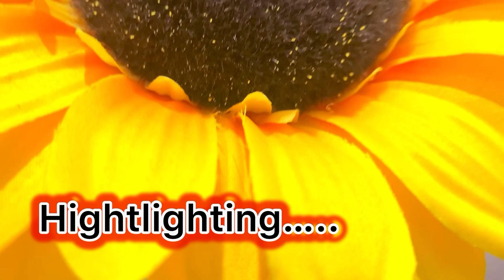Vlog #397 🌺अपने घर को 2घंटे में सुबह सरलता से व्यवस्थित करके अपना हेयर केयर रूटीन tips,adivasi oil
Vlog # अपने घर को 2घंटे में सुबह सरलता से व्यवस्थित करके अपना हेयर केयर रूटीन tips,adivasi oil

Vlog #396 🧿कीमत-?यूट्यूब पर काम करने के लिए लेना पड़ा copyright की समस्या अब खत्म

Vlog #395 🌺जन्माष्टमी का त्यौहार 🌞सुबह की शुरुआत साफ सफाई भोग की तैयारी पूजा time table किये

Vlog #394 🌸 रविवार की सुबह एक नये काम ,सब कर लेती हूं ऐसे ही अकेले

❤️//जन्माष्टमी //❤️

Vlog #393 🌸सुबह उठते ही चमका दीया घर का कोना-कोना सब कुछ किया 1घंटे में खाना,नाश्ता,झाड़ू,पोछा,बर्तन

Vlog #392 🌸 इन चीज़ों की ज़िम्मेदारियाँ कभी ख़तम नहीं होतीं स्पेशल नाश्ते के साथ

🧿Rakhi me aaye bihar kya Mila gife naturallifestylevishi Vlog #390 🌺घर से बाहर जाने से पहले यह काम ज़रूर करके जाये homemaker 🏠घर रसोई cleaning रखरखाव

Vlog #389 ☘️☘️सावन का चौथा सोमवारी ऐसा गया पूरा दिन☘️☘️vlog

Vlog #388 5 दिनो में 💯%result उपयोग करने का सही तरीका सरल रेसिपी के साथ

Vlog #387 🧿बिना मंगवाए Flipkart से आया इतना बड़ा बॉक्स 3parcel

Vlog #386 रसोई का मासिक सामान लाने से पहले यह करती हूं, जरूरी चीज समान कभी वेस्ट नहीं होगा

🧿मात्र ₹0 में🧿मुझे मिला आदिवासी हेयर ऑयल complete information अब नहीं होगी मुझे बालों की समस्या #384

Vlog #384 🌺सबसे मुश्किल काम घर में बचे परिवार को कैसे मैनेज करें

Vlog #381 🧿अपने कामों को व्यवस्थित और सही दिनचर्या कैसे रखती हूं

🙏//जय माता दी//🙏naturallifestylevishi

dailyvlog

#382☘️महाशिवरात्रि morning working 🕰️ व्रत में क्या मंदिर से लेकर आये घर को manage

Vlog #383 Vlog #383 💐चूहा से बचने के लिए सोमवारी के दिन पूजा क्यों नहीं करें vlog daily #385

❤️//जनमाष्टमी //❤️